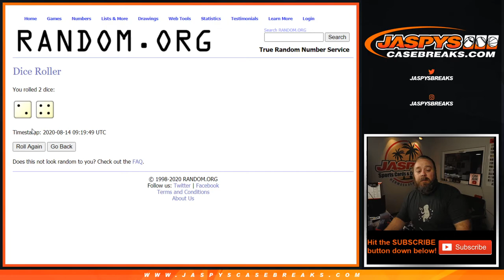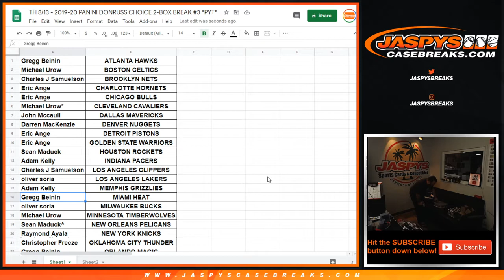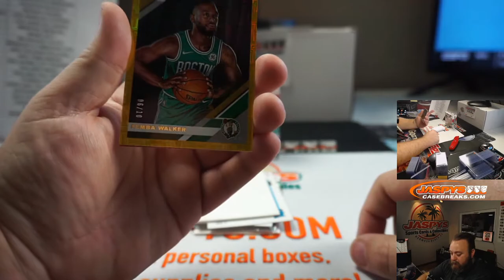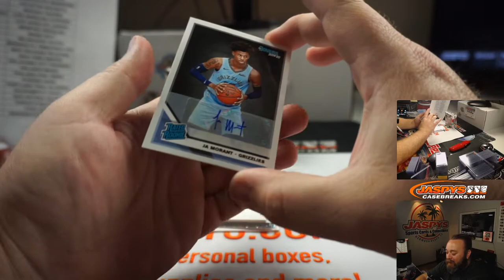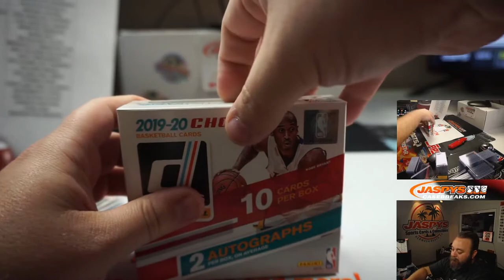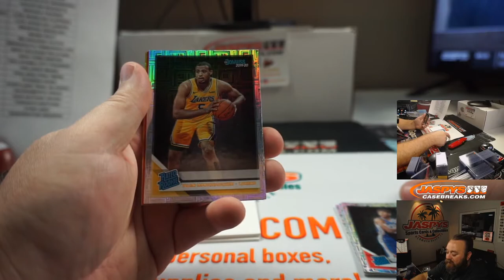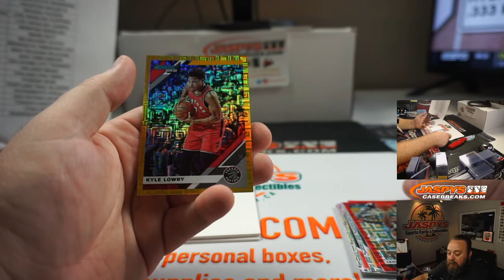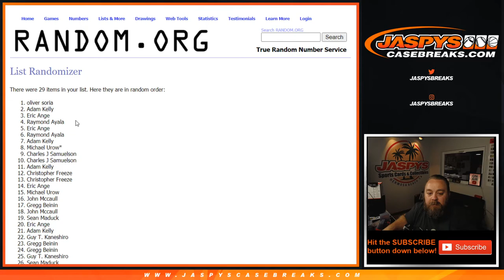TH 8/13 - 2019-20 PANINI DONRUSS CHOICE 2-BOX BREAK #3 *PYT*